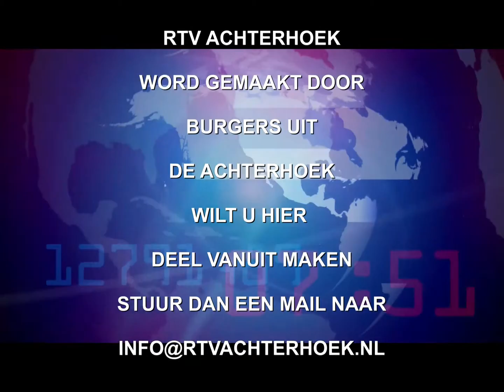Website promo 2